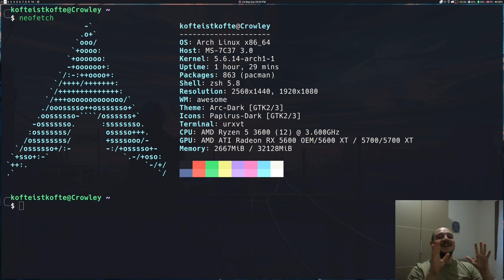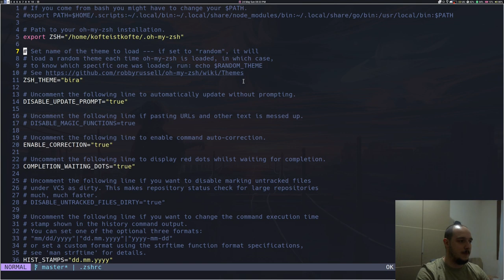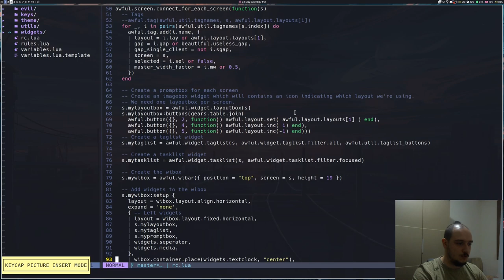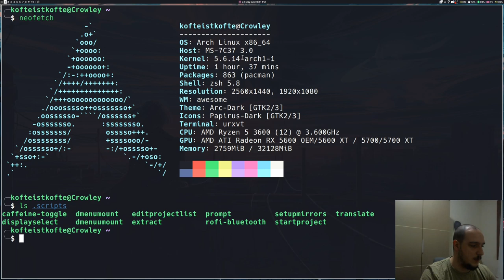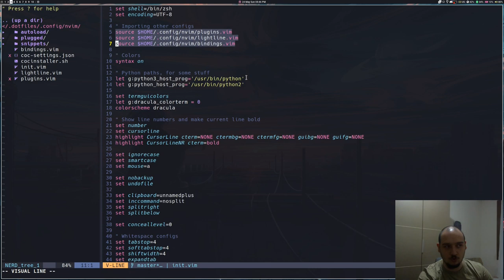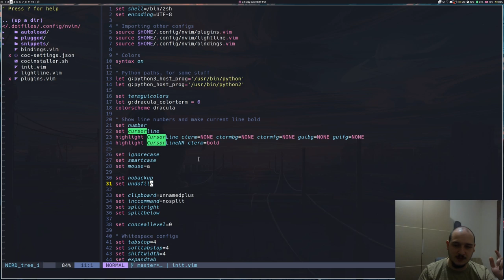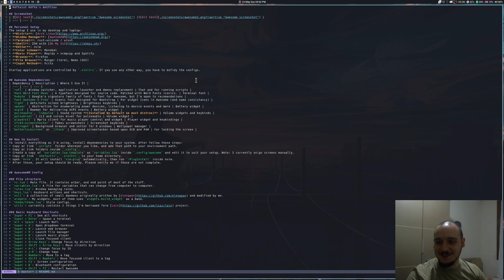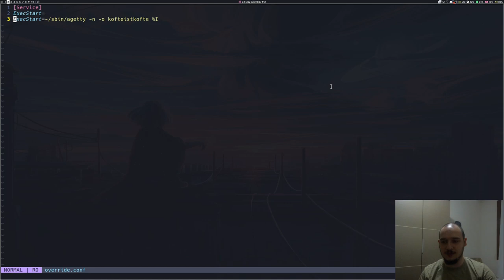Köfteist Köfte'nin Bilgisayar Kullanımına Kısa Bir Bakış / Arayı Kapatmaca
Hem bilgisayarda kullandığım yazılımları anlattığım, hem de biraz arayı kapatalım dediğim bir video ile karşınızdayım.